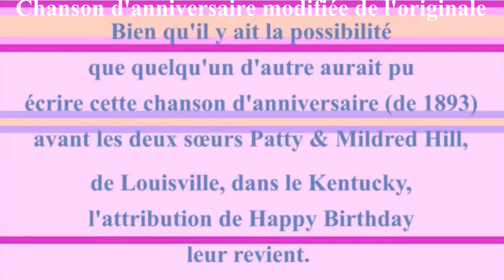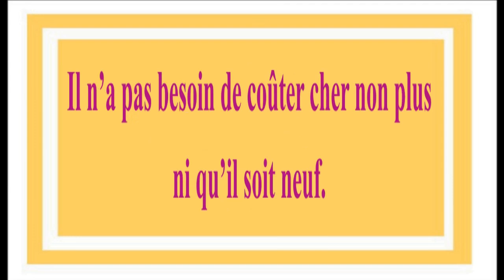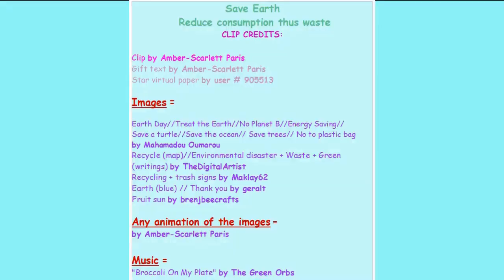2 CHANSONS + 1 VIDÉO BONUS 🎂 JOYEUX ANNIVERSAIRE le 1er SEPTEMBRE 🎈- Version Années 80 -